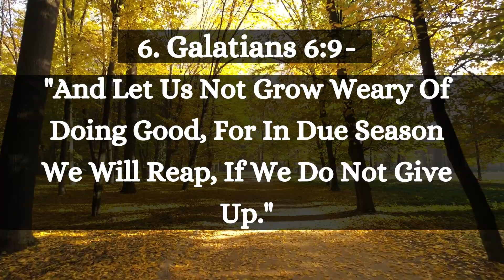You Need To Hear This Bible Verse Every Morning ⛪📙 — Don't Ignore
God's Message 💌 For You Today 🤗-"Your blessings are coming 🧚🧚" Claim it now!! you will be shocked 🌈
Urgent Message From GOD open it now! God wants to know you this